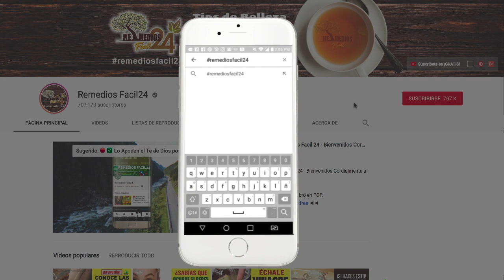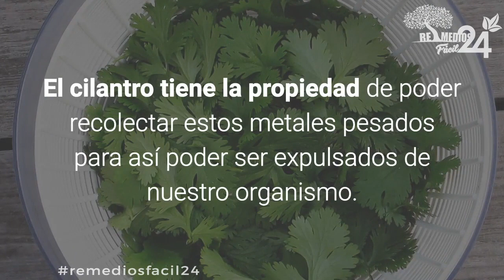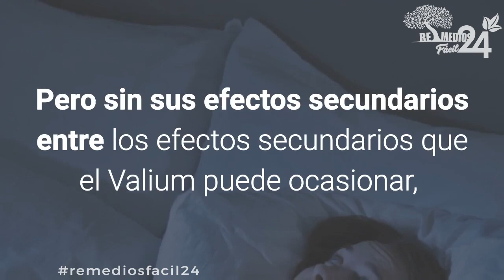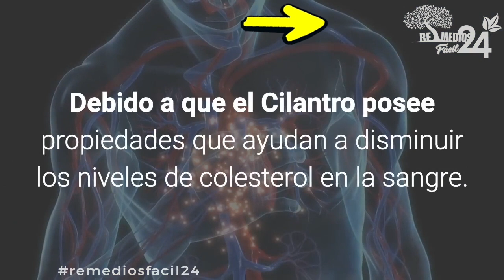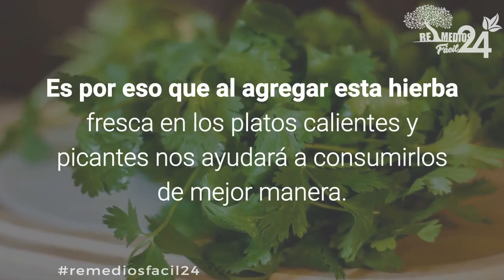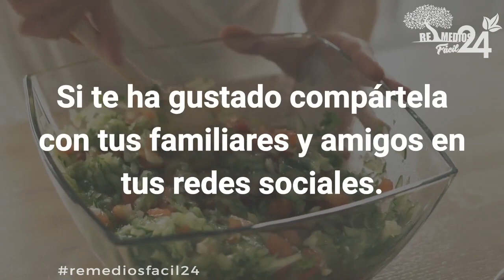Para que Sirve el Cilantro y Sus Usos Pocos Conocidos | Beneficio del Cilantro para la Salud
Esta hierba además de ser muy versátil en la cocina también proporciona muchos beneficios a nuestro organismo.

A continuación te nombramos algunos de ellos.

Libera el cuerpo de metales pesados.

Algunos metales pesados pueden ingresar a nuestro organismo y alojarse en nuestros tejidos Pudiendo provocar problemas del corazón así como desequilibrios hormonales y otras afecciones.

El cilantro tiene la propiedad de poder recolectar estos metales pesados para así poder ser expulsados de nuestro organismo.

De acuerdo con algunas investigaciones, el cilantro es considerado un agente anti oxidativo Sobre todo en lo que se refiere al estrés oxidativo producido por el plomo.

El Dr. Omura, director de Investigación Médica de la Heart Disease Foundation Descubrió que la acumulación de estos metales pesados también se debe al consumo regular de antibióticos.

Es por eso que se recomienda el consumo de cilantro en el momento en que están tomando medicamentos como antibióticos Para evitar la acumulación de estos metales pesados.

#2 Protege Contra el Estrés Oxidativo.

Entre las muchas propiedades que el cilantro nos ofrece es que también combate el estrés oxidativo.

Qué conlleva a la proliferación de muchas enfermedades como el Cáncer, Artritis, Enfermedad de Alzhéimer, entre otras.

Estas propiedades anti oxidativa del cilantro provienen de la quercetina flavonoide Que éste contiene que ayuda en la protección del cuerpo ante los radicales libres.

#3 lugar, reduce la ansiedad y mejora el descanso a la hora de dormir.

El Cilantro tiene propiedades nos beneficia a la hora de dormir,  Esto debido a que actúa como un sedante natural mucho más potente que el Valium Según estudios publicados recientemente en el Indian Journal of Pharmacology.

Pero no teniendo sus efectos secundarios entre los efectos secundarios que el Valium puede ocasionar, Se encuentran las alucinaciones Comportamiento de riesgo agitación, agresión, problemas de memoria, entre otros. Es por eso que el cilantro se considera un tratamiento de ansiedad muy efectivo.

#4 disminuye los niveles de azúcar en la sangre.

Según investigaciones médicas se dice que el cilantro ayuda a regular los niveles de azúcar en la sangre Debido a que al diagnosticar se diabetes.

El Cilantro ayuda a las funciones hepáticas del organismo a realizar una función adecuada Lo que ayuda también a eliminar las toxinas del cuerpo y regular los niveles de azúcar en la sangre.

#5 protege contra las enfermedades del Corazón.

Debido a que el Cilantro posee propiedades que ayudan a disminuir los niveles de colesterol en la sangre.

Esto ayuda a mantener una salud cardiovascular muy óptima para las personas Reduciendo así el riesgo de sufrir algún tipo de enfermedad Cardiovascular Estos son algunos de los beneficios que el cilantro nos aporta para nuestra salud.

Así que te recomendamos agregarlo a tu dieta diaria Para así disfrutar de todos sus Beneficios.

propia responsabilidad.